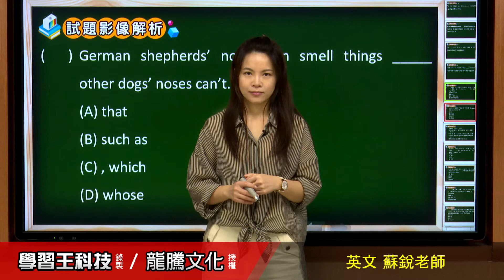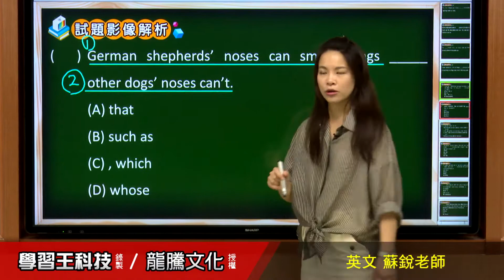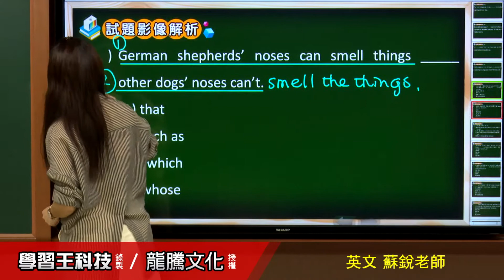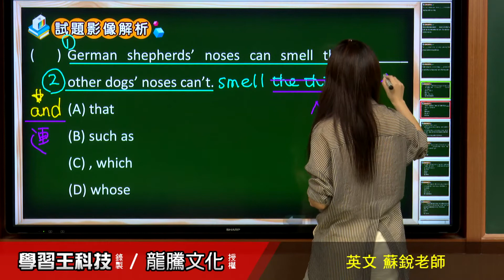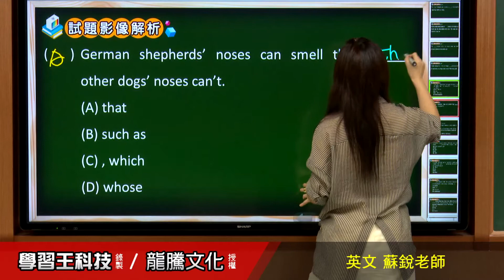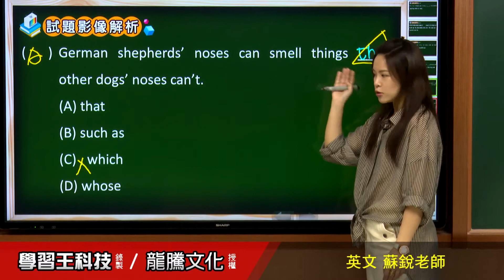【月考王解題影音】《普高英文》 L4 Sniffing Out More Than Just Bones 文法選擇4